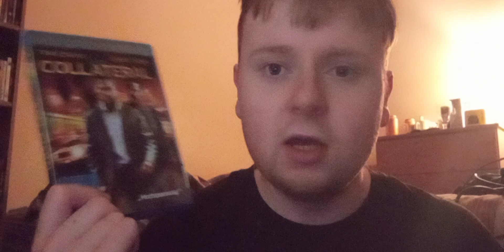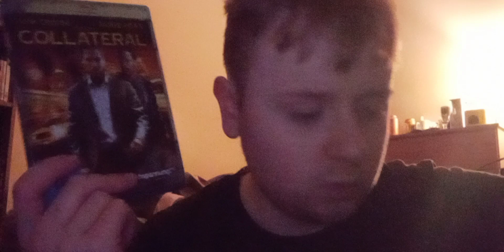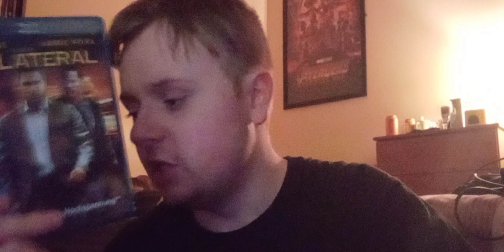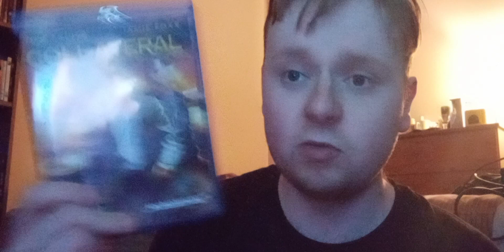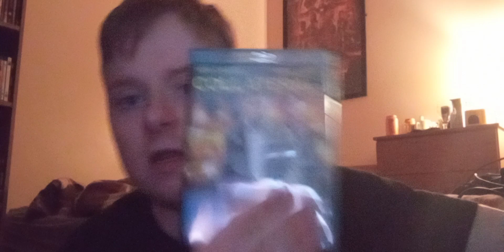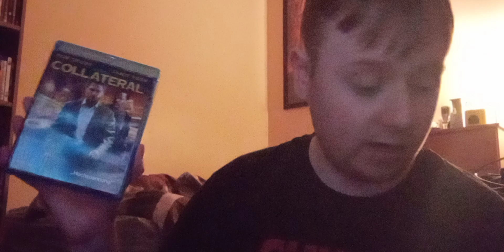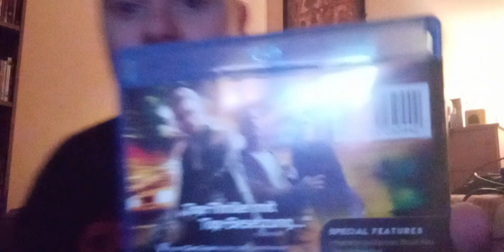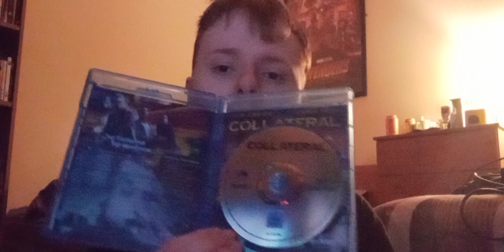Collateral (2004) Movie Review part 3